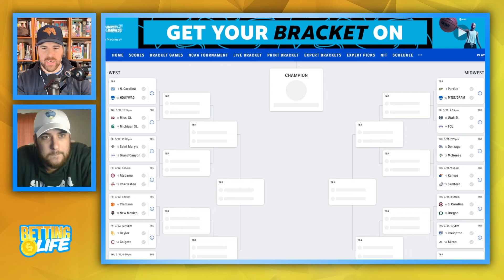March Madness Betting Breakdown | BEST BETS for the 2024 NCAA Tournament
Dive deep into the heart of March Madness 2024 with the latest episode of the Betting Life Show, powered by Fantasy Life.

Join your host, Matthew Freedman, and our newest college sports expert, Kody Malstrom, as they offer unparalleled insights into this year's NCAA men's basketball tournament. From Selection Sunday surprises to must-know player props and futures, this episode is your ultimate guide to betting on March Madness.

🏀 Selection Sunday Shocks: Discover the biggest surprises in tournament selections and seedings, including the snub of St. Johns and the curious case of Virginia's inclusion.

🔮 Bracket Breakdowns & Betting Strategies: Learn about the key injuries affecting the tournament's landscape, insider advice for bracket success, and our experts' picks for high and low-seeded teams poised to make a deep run.

📈 Futures & First Four Frenzy: Get ahead of the game with our future bets favorites and insights into the First Four matchups, including bets that can't be missed.

🎲 Round 1 Predictions: Unlock our top betting picks for the first round, featuring analyses on matchups like Alabama vs. Charleston and Kentucky vs. Oakland.

Whether you're a seasoned bettor or a March Madness enthusiast, this episode is packed with valuable tips and entertaining takes to enhance your tournament experience. Bet wisely, and let the madness begin!

Get all of our picks for FREE at Fantasylife.com & in our Discord!!

Use code FANTASYLIFE at BetMGM to get your first bet of up to $1,500 paid back in bonus bets if it does not win!

CO, DC, IL, IN, LA, MD, MS, NJ, OH, PA, TN, VA, WV, WY
21+ to wager. Please Gamble Responsibly. Call 1-800-NEXT-STEP (AZ), 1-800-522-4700 (KS, NV), 1-800-BETS-OFF (IA), 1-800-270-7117 for confidential help (MI).

Visit BetMGM.com for Terms & Conditions. US promotional offers not available in DC, Nevada, New York or Ontario.